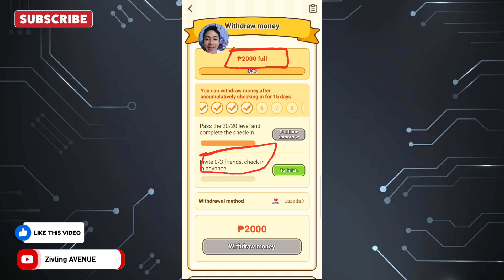₱3,888 TOTAL EARNINGS: FREE GCASH CRAZY DOG| UPDATE | REQUIREMENTS PARA MAWIDRAW ANG 2K PESOS!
68643259
68643259
Draw a line, pass the level, and you can make money! I have already withdrawn $300, enter my invitation code ID: 68643259, earn more money!

farmearningapp
libreng gcash2023
Paymath Legit
Tru palawan Pawnshop
Gcash Payment
Payoneer
Cashout Gcash
FreeGcash

How To
How
legit free
earning app
 earn money⁹